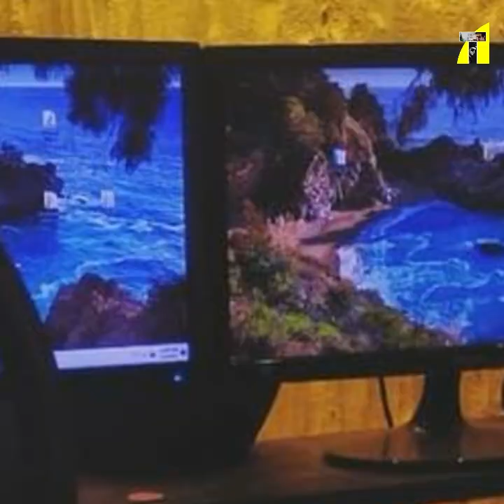নুরুল আলম আতিক শোর মাঝখানে উঠে দাঁড়ায়ে বললেন আমি বাড়ি চলে যাবো। আমি বললাম প্লিজ চলে যান।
Relevant Search